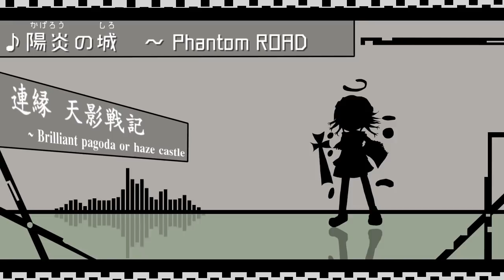陽炎の城 ～ Phantom ROAD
自作ゲーム「連縁 天影戦記」５面らへん道中曲『陽炎の城　～ Phantom ROAD』